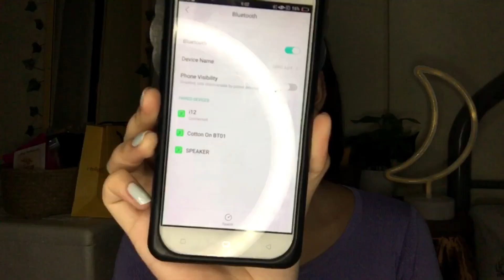INPODS12 UPDATED REVIEW AFTER 6MONTHS! (Philippines)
"You shall eat the fruit of the labor of your hands; you shall be blessed, and it shall be well with you." - Psalm 128:2

ﾟ*☆*ﾟ ゜ﾟ*☆*ﾟ ゜ﾟ*☆*ﾟ ゜ﾟ*☆*ﾟ

❀ WHERE DID I BOUGHT THIS INPODS12?
❀ INPODS12 CASE FROM?

HENLOOO MꚘNSHINES! ☾  Here’s an honest review on my INPODS12 from Shopee! I’ve bought this one last January 11 pa so that was 6months ago na and nakuha ko siya for only 285 pesos hehe ♡ I hope na nasagot ko na lahat ng tanong niyo regarding this and kapag hindi, please feel free to ask anything on the comment section below! i wuv youuu xoxo (⁍̴̆◡⁍̴̆ )

তততততততততততত তততততততততত
FREQUENTLY ASKED QUESTIONS:
WHEN DID I STARTED YT: May2019
CAMERA: iphone6s
EDITOR: wondershare filmora + imovie

PARA SA DIYOS AT BAYAN
~ Nagmamahal, Sheng ♡

-ˋˏ✄┈┈┈┈┈┈┈┈┈┈┈┈┈